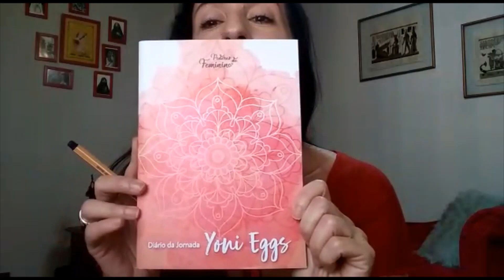Jornada Yoni Eggs à Distância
Detalhes sobre nossa Caminhada a Distância. Uma Jornada de 30 dias, assistida pelo WhatsApp.
para mais detalhes dos benefícios físicos.

para mulheres, homens trans pessoas não binárias e todes que têm esse portal de sabedoria e conhecimento chamado Vagina.

Aysha Almeé - Bailarina e Terapeuta Tântrica
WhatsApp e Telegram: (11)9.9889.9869